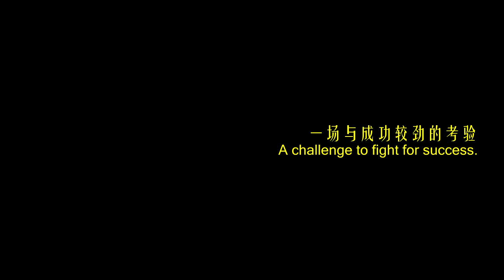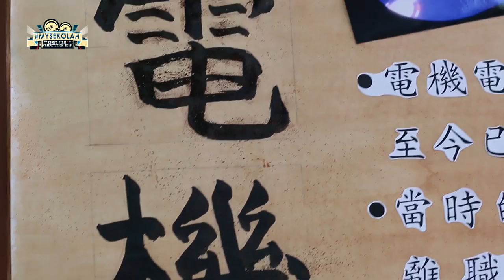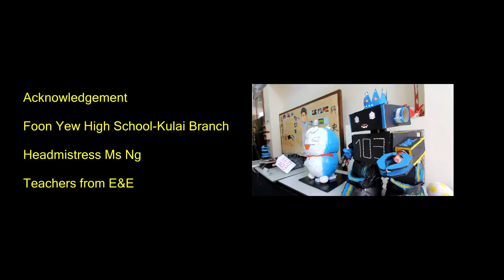#0112 Date with Us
Team Name: BEAUTY AND BEAST
School: Foon Yew High School - Kulai

Foon Yew(Kulai) High School is the one of 5  chinese independent schools among 61 Chinese independent schools which provide Electrical&Electronic course for students to study in senior middle.In this video, we will introduce this rarely exposed course to you guys about what they are learning and how do them use the thoeries learnt practically.We will also bring you to take a look their achievement exhibition during the School Anniversary.